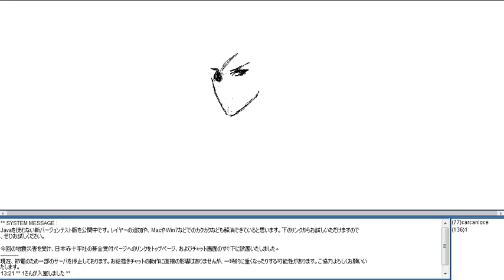Date Masamune FC Pchat Session #13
Drawing log from pchat session #13 we made at Date Masamune FC on DeviantArt 8D
XDDD